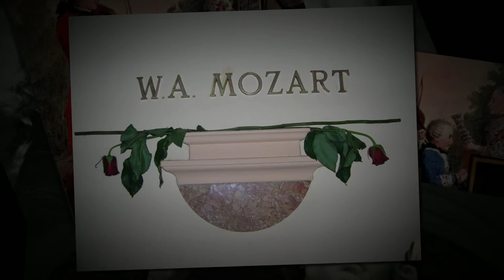Chelsea Notebook - Country Dance In B Flat Major